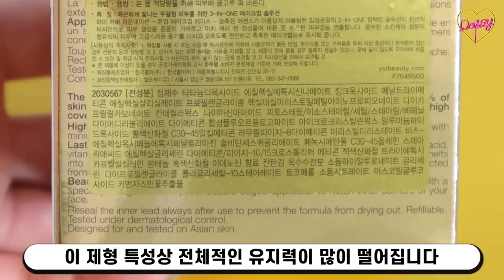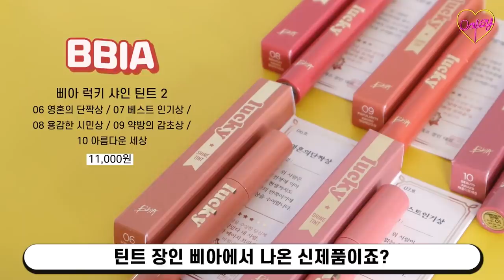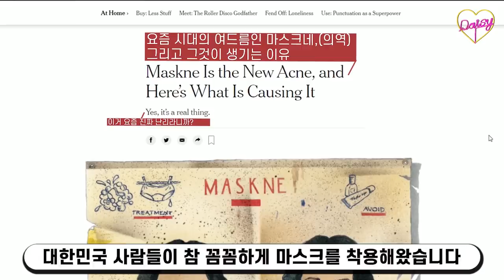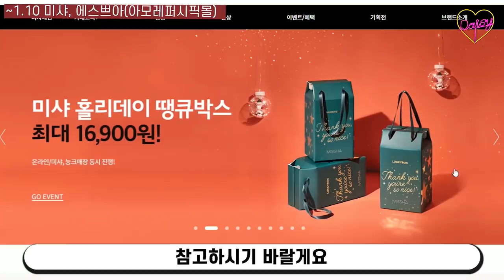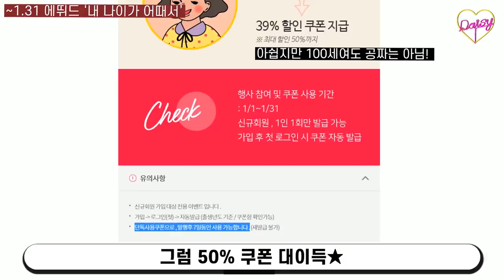1월 살까말까? 1부: 삐아, 입생로랑, 라카, 코로나신조어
입생로랑 뷰티 마블 팩트 SPF50+/PA BR10
95,000원 (온라인으로 직접 구매)

라카 와일드 브로우 셰이퍼 12,000원 (온라인으로 직접 구매)

삐아 럭키 샤인 틴트2 11,000원 총 5가지 색상
06 영혼의 단짝상 / 07 베스트 인기상 / 08 용감한 시민상 / 09 약방의 감초상 / 10 아름다운 세상 (온라인으로 직접 구매)

❤ Used Products 영상 메이크업 및 의상 정보

귀걸이: H&M
상의 캐미 가디건 세트 : 라걸
메이크업: 입생로랑 마블팩트(파우더처리함), 삐아 럭키샤인 틴트2 07 베스트 인기상 + 09 약방의 감초상, 라카 저스트 치크 - 마르스